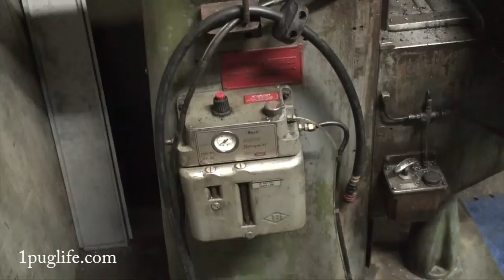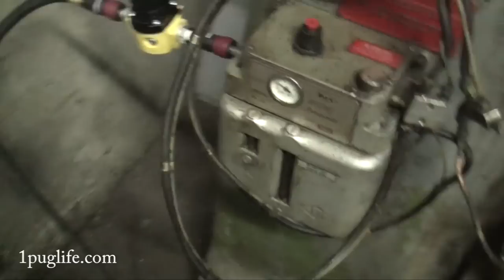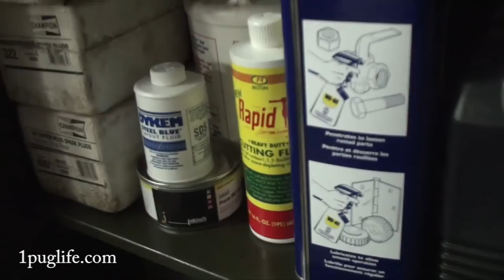just bout lobster buds!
then we cheeched